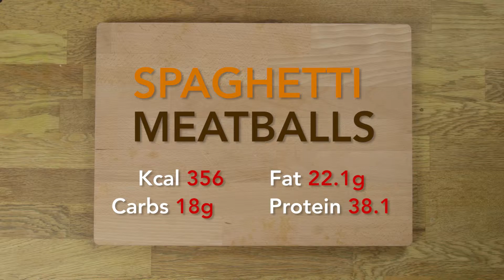Meatballs & Courgette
Easy to follow  'Recipe Video' - AD Training Fat Loss Nutritional Plan